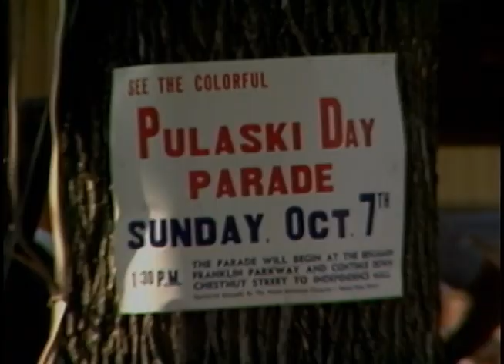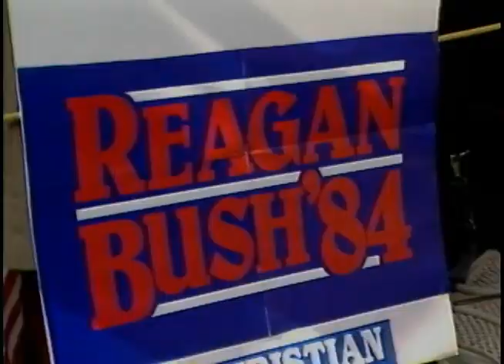President Reagan's Visit to Polish Festival in Doylestown, Pennsylvania on September 9, 1984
Full Title: President Reagan's Visit to Polish Festival in Doylestown, Pennsylvania on September 9, 1984.  Cuts of Marine One Arriving at Shrine of Our Lady of Czestochowa, Cuts of Chapel Czestochowa, President Reagan at Bell Tower, President Reagan Arrives at Paderewski Monument Then Places Wreath, President Reagan Arrives at Festival Food Concession. National Shrine of Our Lady of Czestochowa, Cuts of Speech Site. Shrine of Our Lady Czestochowa

Transcript: N/A

Production Date: 9/9/1984

Access Restriction(s):Unrestricted
Use Restriction(s):Unrestricted